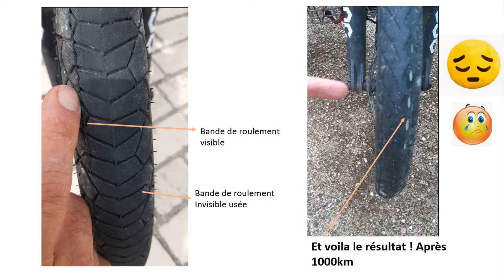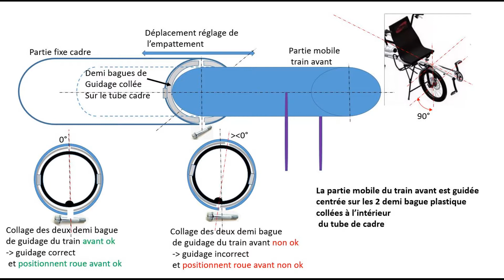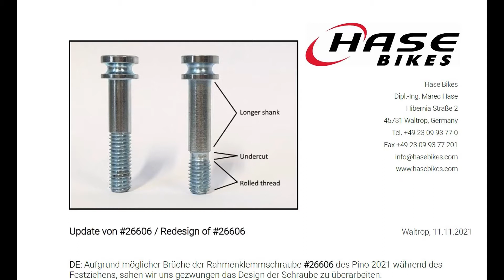Pino HASE 2021 1er retour et petits soucis !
Voila bientôt 1an 1/2 que nous avons investi dans un tandem Pino HASE 2021
Vélo de très haute gamme je le répète ! mais comme tout mécanisme il rencontre quelques soucis (rien de grave ni d'alarmant mais ...) c'est cela la mécanique
Je voulais partager avec vous pour voir si vous rencontrez les mêmes soucis voir d'autres
Pas de panique aucun regret se tandem est vraiment Top
Mais il faut aussi parfois informer des petits moins bien ...